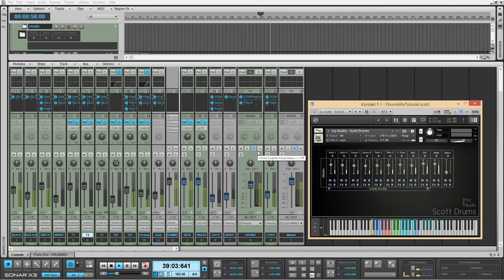Modern Drum Sound using Scott Drums (Free Kontakt Library)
最近更新了一波軟體清單
買了一些waves的經典效果器
還有Kontakt 5!
可以開始玩一堆免費的library了XD